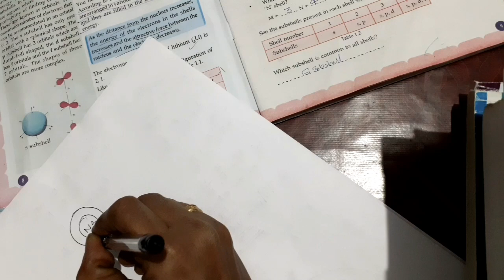SSLC CHEMISTRY CHAPTER 1 PERIODIC TABLE AND ELECTRONIC CONFIGURATION || PART-1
We mostly speak malayalam and english languages.
⚠️ATTENTION⚠️=DO YOUR HOME WORKS AND NOTES DAILY.

TAKE CARE
sslc chemistry in malayalam,
sslc chemistry chapters in malayalam,
sslc chemistry production of metals,
Sslc chemistry  chapter  1 periodic  table and sub shell electronic configuration  part,1 malayalam and English
sslc chemistry
sslc chemistry malayalamsslc chemistry chapter 3,
This is a video of the part of the series of class 10 (sslc) chemistry.